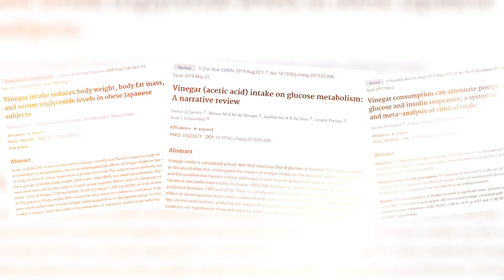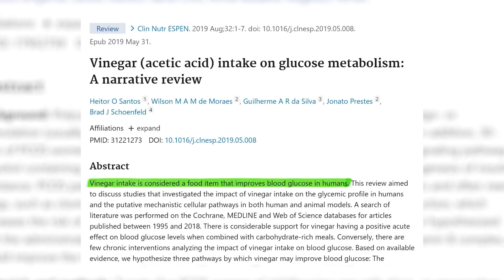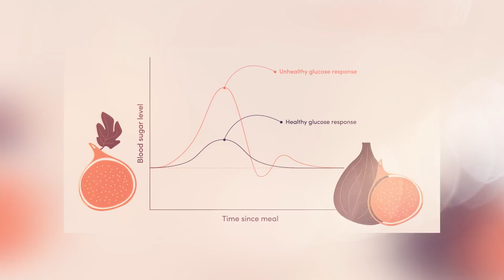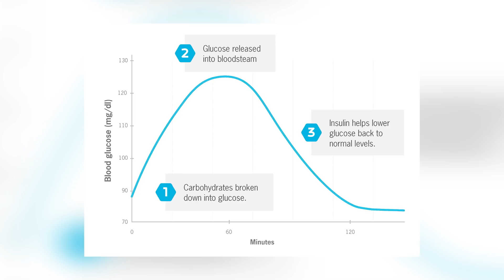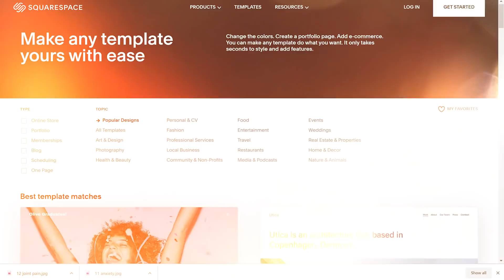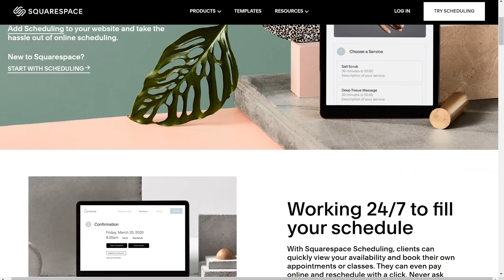How APPLE CIDER VINEGAR Can Help You To LOSE WEIGHT!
☆ 𝘾𝙊𝘼𝘾𝙃𝙄𝙉𝙂 ☆
Insulin Resistance Masterclass + Meal Plan

☆ 𝙆𝘼𝙄𝙏 𝙍𝙀𝘾𝙊𝙈𝙈𝙀𝙉𝘿𝙎 ☆

0:00 Intro
1:48 Why it works
5:26 How to use apple cider vinegar